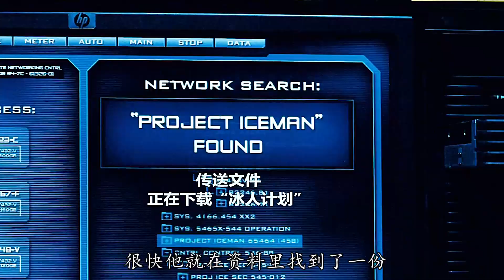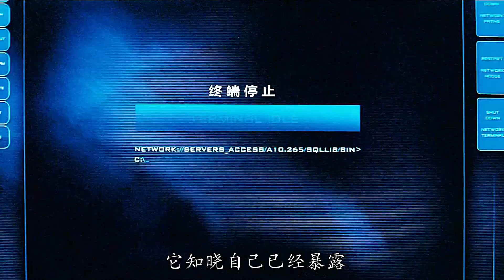首部变形金刚真人版电影，16年前的特效巅峰之作